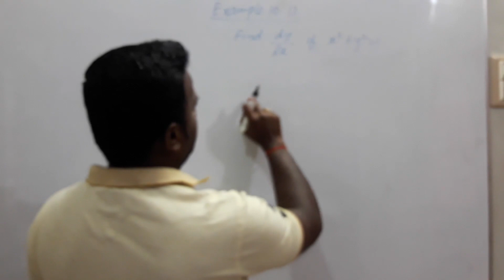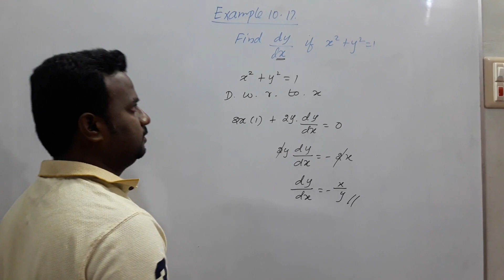11th Maths New Syllabus | Example Q.No. 10.17 | Differential Calculus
Class 11 Maths New Syllabus Unit 10 -  Differential Calculus Example Q.No. 10.17.